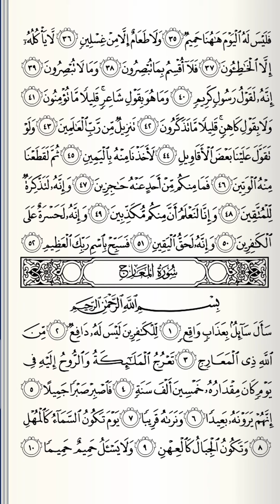murottal surah al haqqah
surah al haqqah termasuk golongan surah makkiyah (diturunkan di Makkah). surah al haqqah terdiri dari 52 ayat. surah al haqqah adalah surah ke 69. al haqqah berarti (kenyataan (hari kiamat)). yuk kita baca surah al haqqah dengan irama rost. terimakasih.